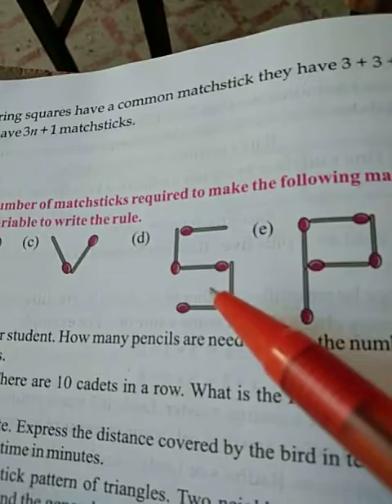Drone international school /Class 6th /Maths Chapter 11/Exercise 11.1/Q-1